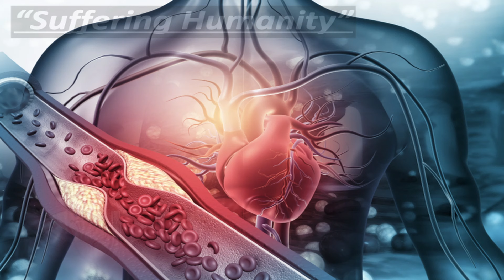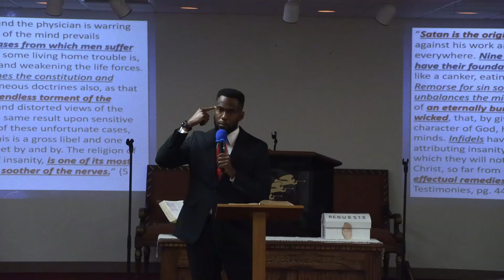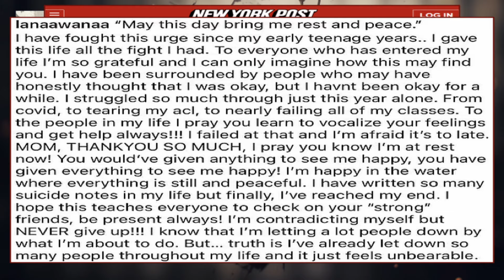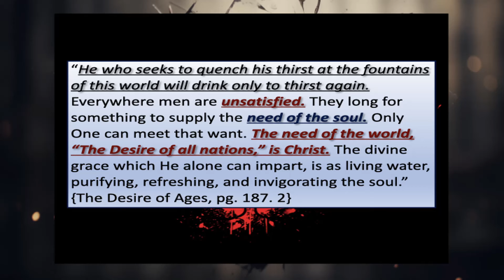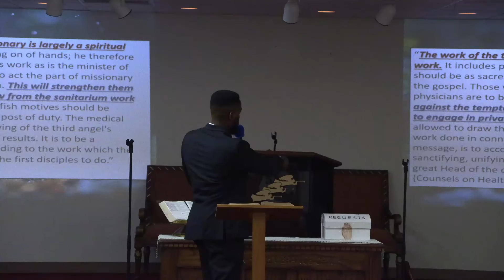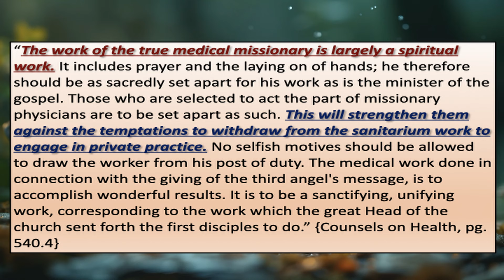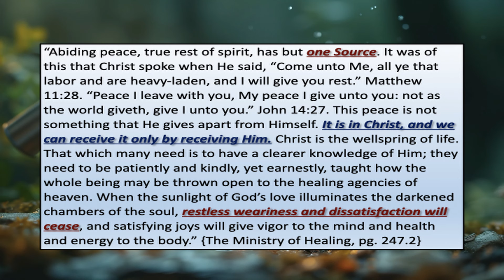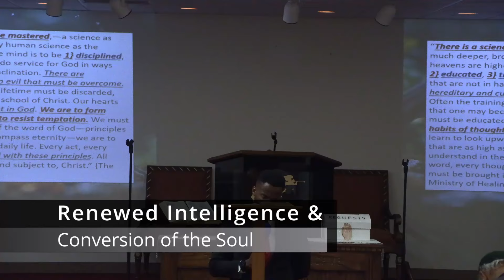Renewed Intelligence and Conversion of the Soul: Mental Depression and the Desire of all Nations!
This is the 3rd installment of our Medical Missionary and Revival Series where we tackle the very important subject of mental health and its role in the restoration of man, spiritually, mentally, and physically. Indeed we look into how the gospel of Jesus Christ uplifts the mind of man, thus restoring him back to soundness of health and strength!